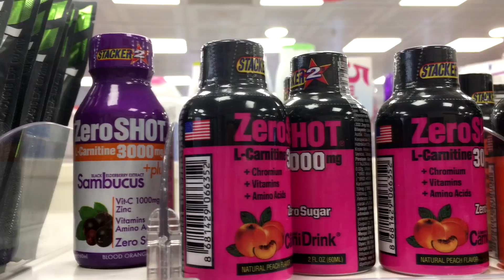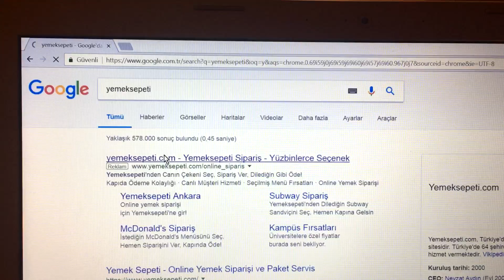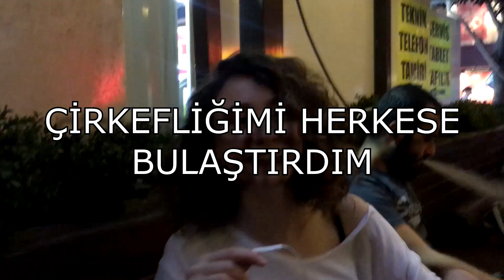TUS Günü Yaşadıklarım/ ZENA ve ASENA ile Buluştuk/VLOG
TUS öncesi ve sonrası yaşadıklarımı vlogladım, sonraki gün de Zena ve Asena Ermiş ile buluştuk. Cuma günü sınav deneyimimi detaylı anlattığım bir video yayınlayacağım. Videonun altına çekmemi istediğiniz video fikirlerini bekliyorum

Ase'yi daha yakından tanımak için instagramı: _asenaermis

Daha fazla Zena için instagramı: zenaer

Bana tüm sorularınızı instagram:acemidoktor92 'den sorabilirsiniz